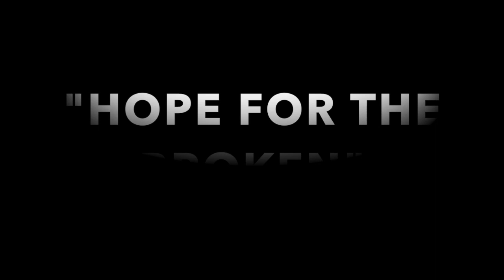"Hope For The Broken" by Pastor Mark Andrews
March 15, 2020 message